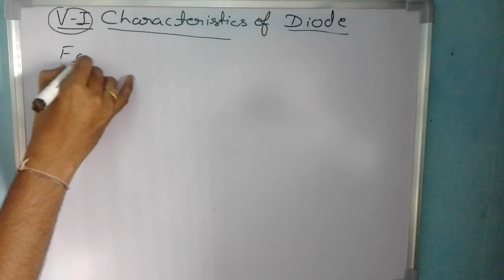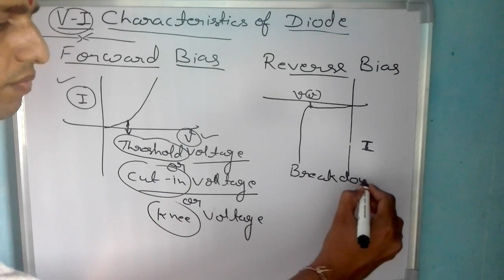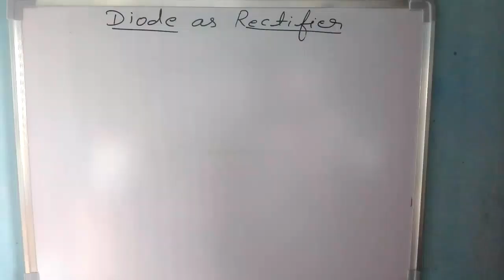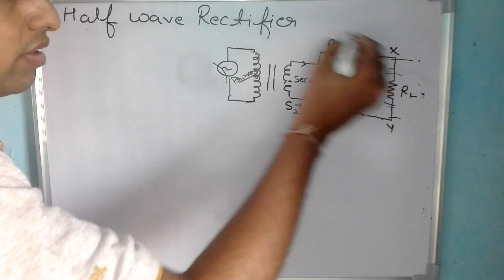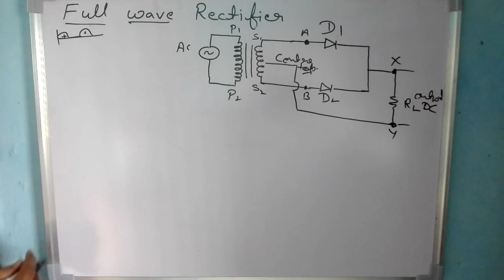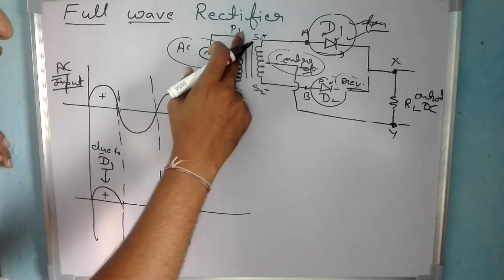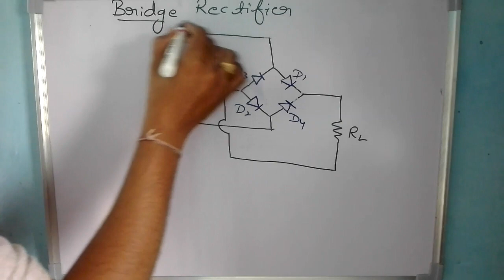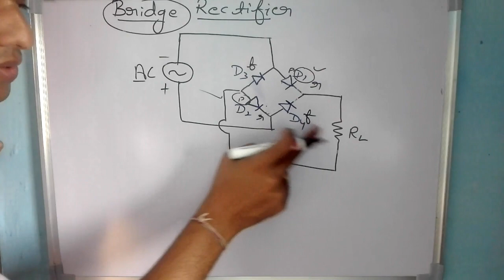Electronics(diode characteristics and rectifier)